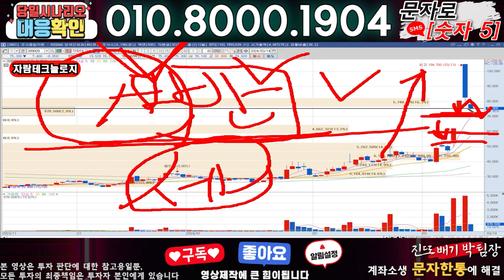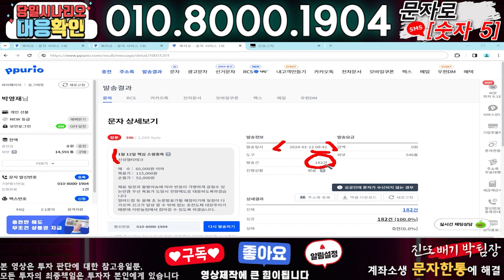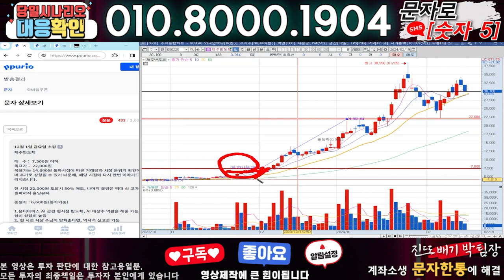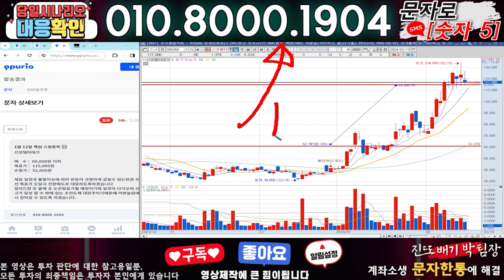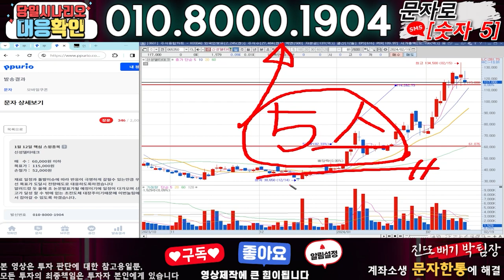자람테크놀로지 ) 3분전 기습속보-공식입장발표!! 무슨일인가?